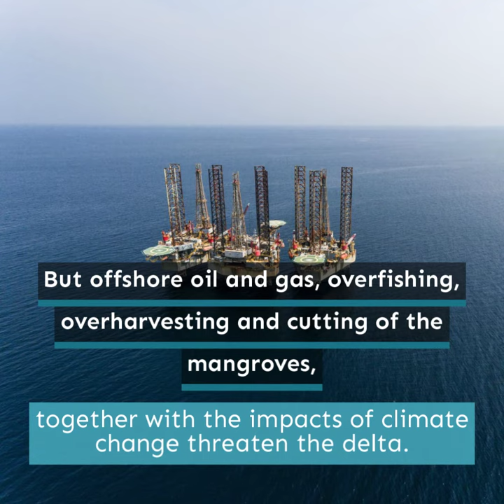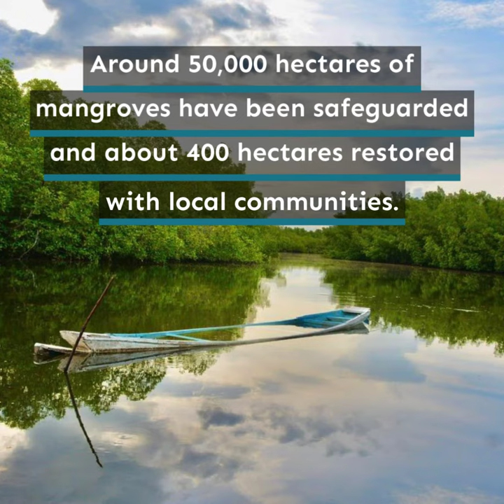Sine Saloum Delta, Senegal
The Sine Saloum Delta is a biodiversity-rich mangrove ecosystem on Senegal’s Atlantic coast. It sustains about 663,000 inhabitants and is home to 200 bird species, 100 species of molluscs, West Africa manatee and sea turtles.🐢

Despite these values, the Sine Saloum Delta has been heavily degraded and mangroves in the delta have been reduced by 30% since 1950.

Keep watching to find out how Wetlands International is working to reduce pressures on these valuable ecosystems while supporting local communities.